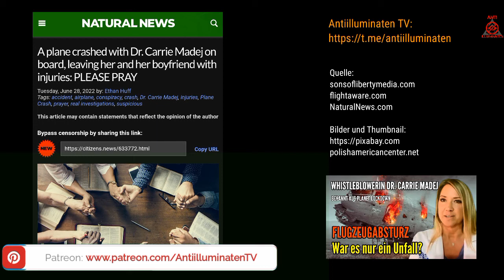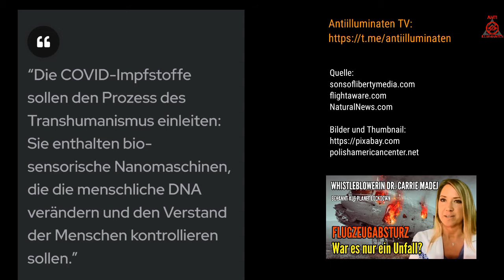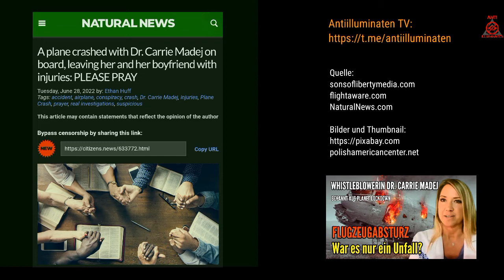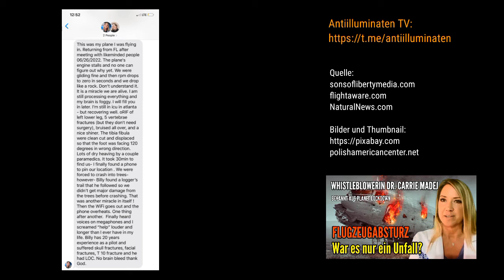Whistleblowerin Dr. Carrie MADEJ stürzte mit Flugzeug ab. War es ein Unfall oder weiß sie zuviel?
FLUGZEUGABSTURZ
Impfkritik - Plandemie